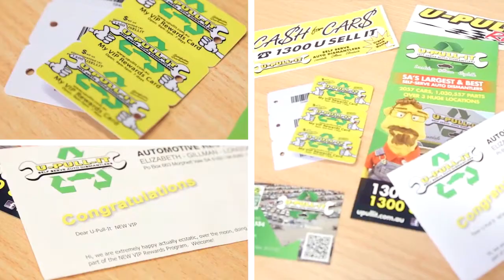U Pull It VIP membership benefits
U Pull It VIP membership benefits. What are the benefits of being a VIP at U Pull It